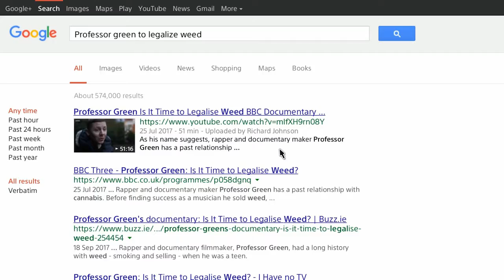Overwaaa Competitive #1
SHAREfactory™